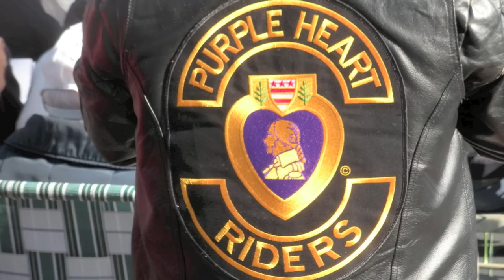Veterans Day Ceremony-Boscawen, NH 2010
Photos By: PurpleHeartRiders; Music by: Steve Vaus, "I Am America", "Amazing Grace"